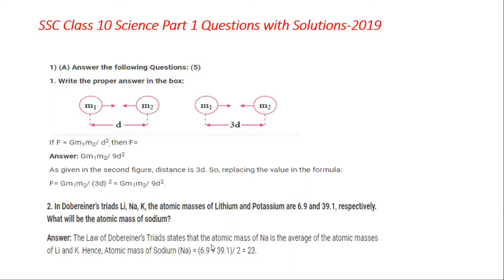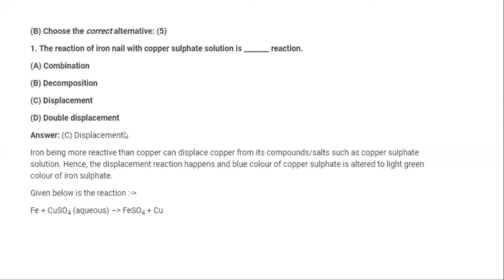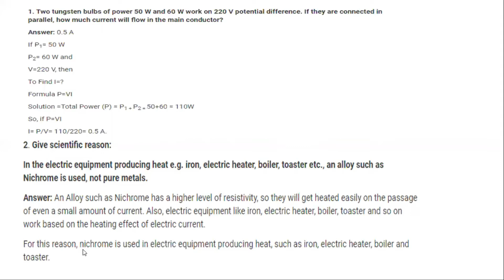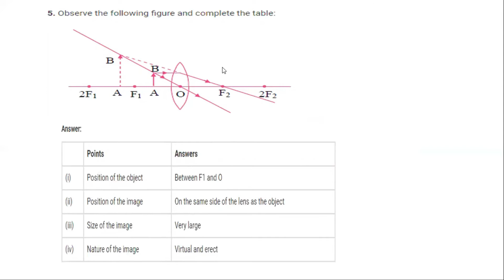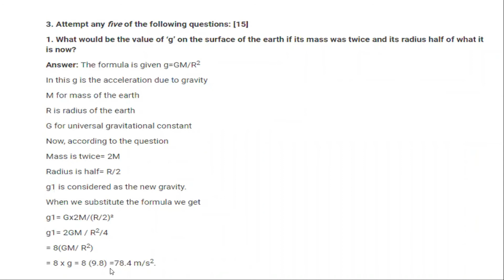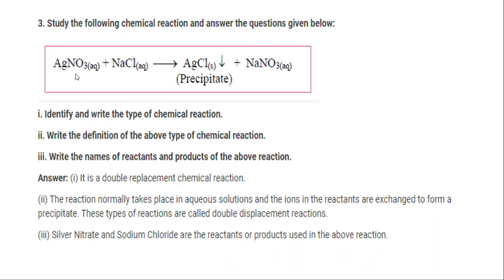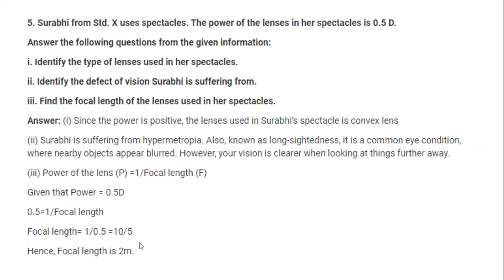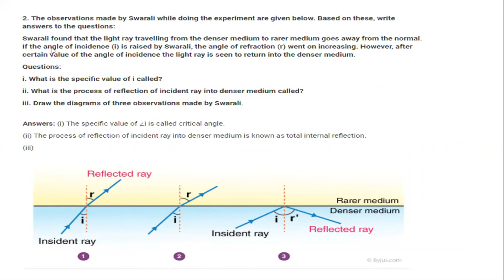Science-1 SSC 2019 Complete Question Paper Solution | Maharashtra Board Exam Solution | 10th Class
Science-1 SSC 2019 Question Paper Solution | Complete Answer Key | 2019 Science-1 Answer Key | Science-1 Maharashtra Board Question Paper:

In this video, I have shown the Answers key of All Questions.

Solution of Class 10th science 1 Paper March  2019
In this video you will get the solution of class 10th Maharashtra Board science 1 paper of March 2019.